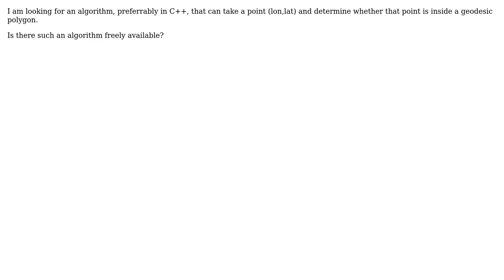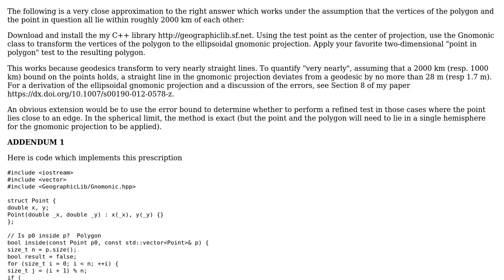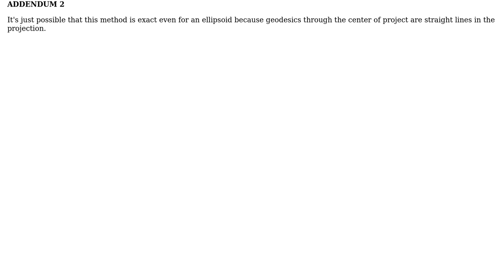GIS: testing if a Geodesic polygon contains a point c++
With thanks & praise to God, and with thanks to the many people who have made this project possible! | Content (except music & images) licensed under CC BY-SA | Music | Images & others | With thanks to user Vince user Tuckers user cffk and the Stack Exchange Network Trademarks are property of their respective owners. You are responsible for your own actions.